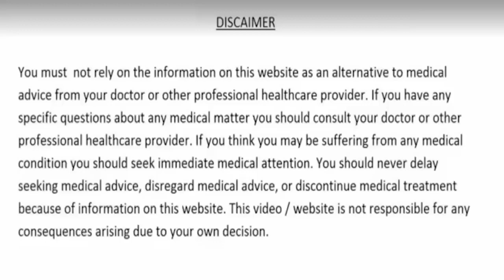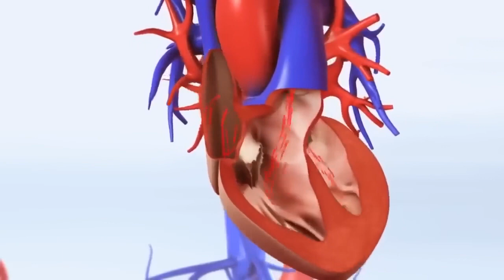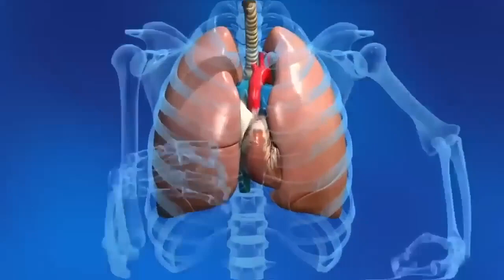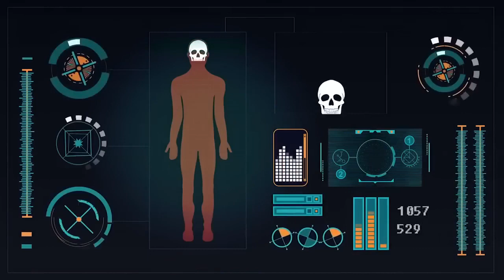300 बीमारियों का काल है, घुटनो का दर्द,हाई बी पी,डाइबिटीज,कोलेस्ट्रोल,knee pain,high bp, cholesterol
300 बीमारियों का काल है, घुटनों का दर्द,हाई बी पी,डाइबिटीज,कोलेस्ट्रोल,knee pain,high bp, cholesterol